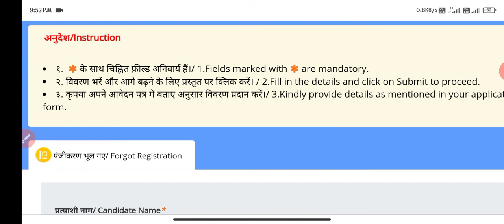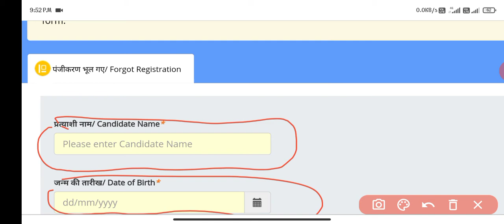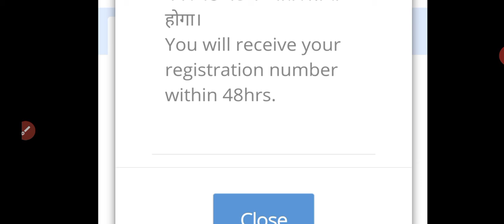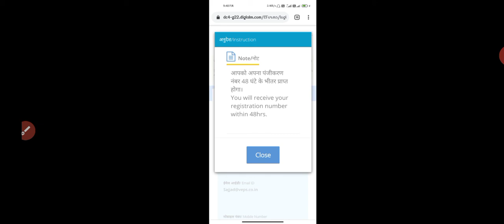How To Find RRB NTPC Registration Number/ NTPC की रेजिस्ट्रेशन नंबर कैसे प्राप्त करे आसान तरीका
how to find rrb ntpc registration number
forget rrb ntpc registration number